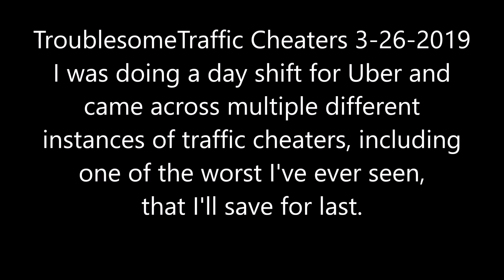Traffic Cheaters 3/26/2019